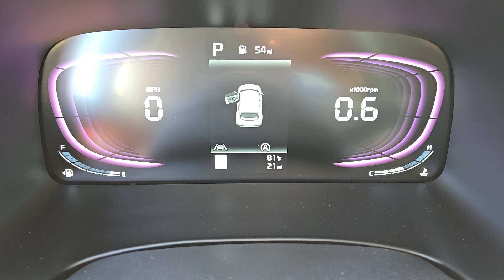2025 KIA SOUL Henderson, Las Vegas, Bullhead City, Centennial, St George, NV U2186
Mars Orange New 2025 KIA SOUL LX available in Henderson, Nevada at Towbin Kia. Servicing the Las Vegas, Bullhead City, Centennial, St George, NV area.

Towbin Kia
260 N Gibson Rd

2025 Kia Soul LXbrbrbrShop Local. Buy Online. Be Safe. Drive Happy. Towbin Kia is the number one Kia dealership in Las Vegas for a reason. We have the highest rated and reviewed customer service and the most convenient ways to shop for your New Kia or Used vehicle. Whether youre shopping online or in-store or need a friendly mechanic from our highly rated Service department - our mission is to make the process easy and enjoyable. We create happy customers for life! With Towbin Kia you get the best online experience without sacrificing the local friendly service from experts right here in your community. As your local Kia Dealership in Las Vegas we bring you the best online and in-person experience possible. Towbin Kia is offering exclusive Benefits to order or reserve a brand-new Kia. Rest assured Towbin Kia adds these protections specifically for you so you can have the peace of mind knowing you are protected throughout the entire buying process. 5 Reasons to Reserve Yours Now! Guaranteed Lowest Price Guaranteed 100% Incentive Protection Guaranteed 100% Satisfaction Guaranteed 100% Financing Guaranteed Delivery Dates Certain terms and conditions apply see Towbin Kias website under Pre Order Advantage to learn more about our program for you.brbr29/35 City/Highway MPGbrMars Orange 4D Hatchback 2.0L I4 DOHC FWD CVT Price includes: $500 - Kia Customer Cash. Exp. 09/30/2024